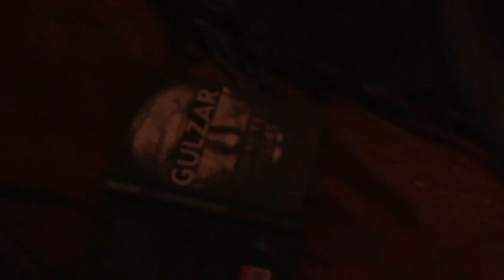Tujhe Dekha Toh Yeh Jaana Sanam (Cover) - Poorvi Koutish Ft. Sandeep Anand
If a dating app hooks you up with an adamant ghost 😈 ever wondered what bollywood song she’d dedicate to her date? Then SWIPE RIGHT to listen to what follows after the APP MISHAP 🎃 HALLOWEEN THEME OF THE WEEK!!!

Credits:
(Actor) Featuring the awesomeness: Sandeep Anand @sandeepaanand

Composition/ programming/ arrangement: Poorvi Koutish @poorvikoutish

Audio Mix: Ishaan Chhabra @ic814 🤘🏻

Cinematography: @dhruvsharma98

Video Editing: Poorvi Koutish @poorvikoutish